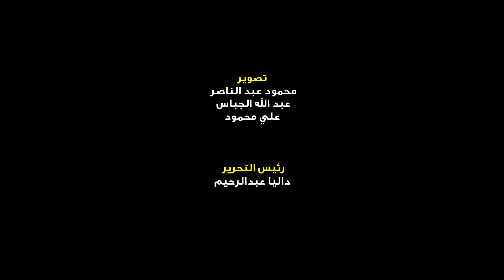المئات يتوافدون على مسجد الشرطة لأداء صلاة الجنازة على الفنان طارق عبد العزيز